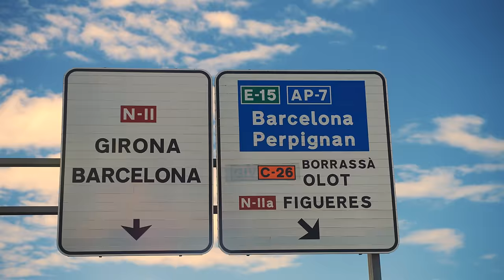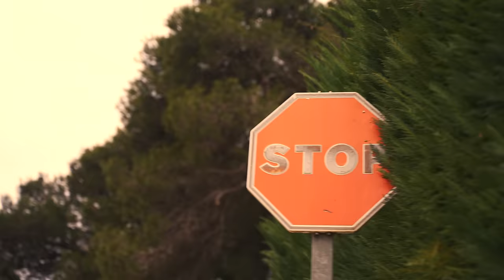@lallemand_sixnueve - J'ai pas le temps (Clip Officiel)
Compositeur : member k  , banshee  , LKHDprod
Réalisateur : Damkoman